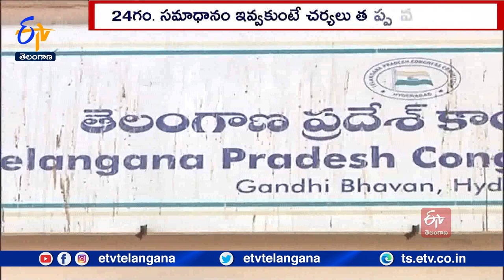TPCC Issues Show Cause Notice | To Jangaon District DCC President Janga Raghava Reddy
పార్టీ వ్యతిరేక కార్యక్రమాలకు పాల్పడుతున్నారంటూ జనగామ DCC అధ్యక్షుడు జంగా రాఘవరెడ్డికి PCC క్రమశిక్షణా కమిటీ షోకాజ్  నోటీసులిచ్చింది. గతంలో పదే పదే చెప్పినా తీరు మార్చుకోలేదని, ఆదివారం రావాల్సిన సమావేశానికి గైర్హాజరవటంతో తాఖీదులిచ్చారు. 24 గంటల్లో సంజాయిషీ ఇవ్వకుంటే నిబంధనల మేరకు చర్యలు తప్పవని కమిటీ ఛైర్మన్  చిన్నారెడ్డి స్పష్టం చేశారు. వరంగల్  పశ్చిమ నియోజకవర్గంలో పోటీపై కొంతకాలంగా హనుమకొండ DCC అధ్యక్షుడు నాయిని రాజేందర్  రెడ్డి, జంగా మధ్య విభేదాల దృష్ట్యా ఈ నోటీసులకు ప్రాధాన్యం సంతరించుకుంది. ఇటీవలే హనుమకొండలో హాథ్  సే హాథ్  జోడో యాత్ర నిర్వహించటం, ఈ సారి తానే  పోటీ చేస్తున్నానని బహిరంగంగా జంగా వెల్లడించారు. దీంతో జంగా ను పార్టీ ప్రాథమిక సభ్యత్వం నుంచి తొలగిస్తూ తీర్మాణం చేసి నాయిని అధిష్ఠానానికి తెలిపారు.